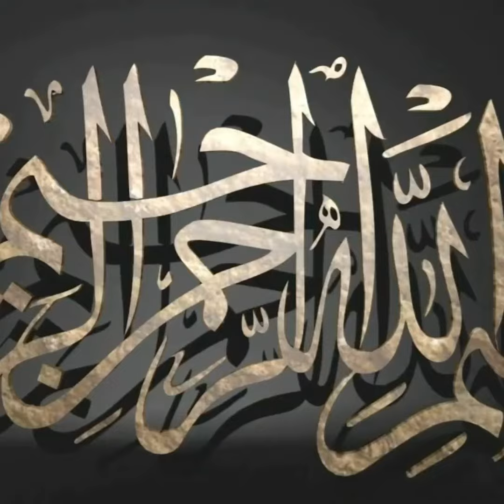Mukaddimah MDA Salam pembuka